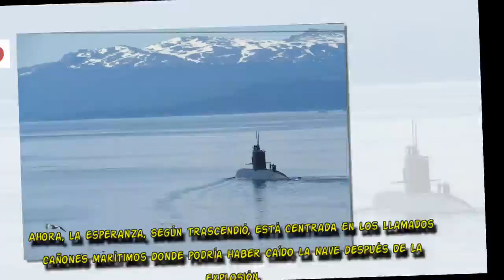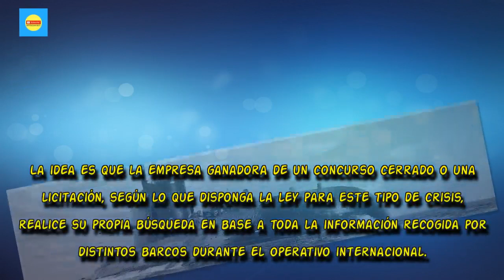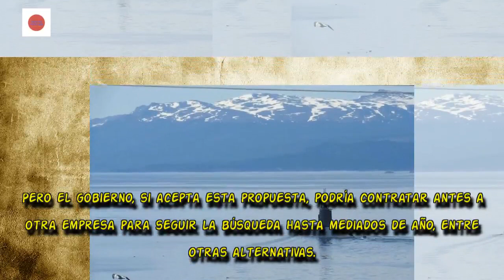Cazafortunas buscarán el ARA San Juan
A dos meses de la desaparición del submarino ARA San Juan, la Armada decidió cambiar su estrategia de búsqueda: ahora empezó a evaluar un plan alternativo en el caso de que finalice el apoyo que fuerzas militares extranjeras realizan en la zona del Atlántico Sur